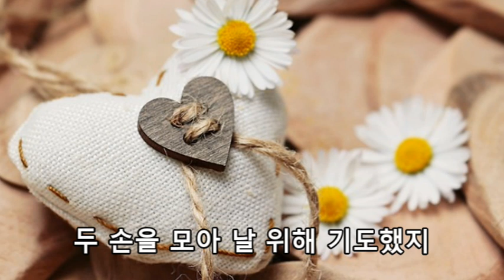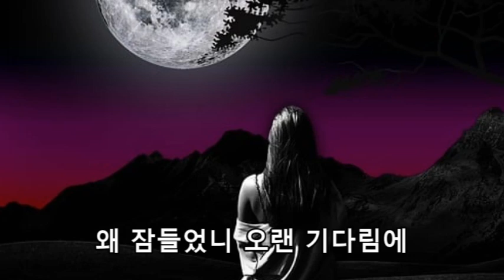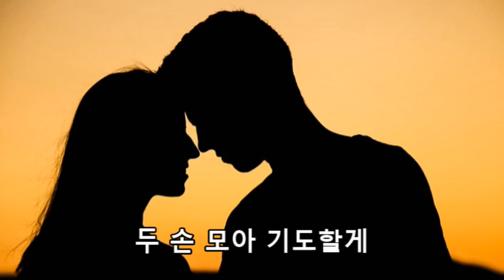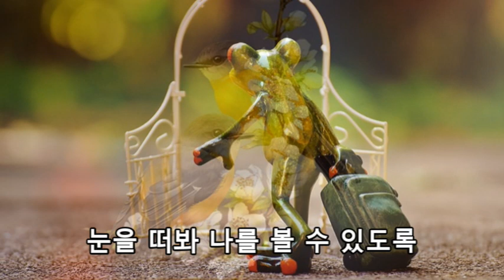사랑과 이별 - 김신우 (발라드)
김신우 - 사랑과 이별  (발라드)